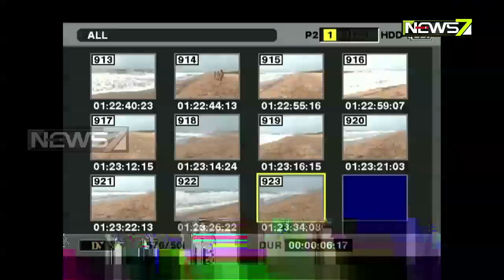Shivraj Singh Chouhan Slams BJD, Congress